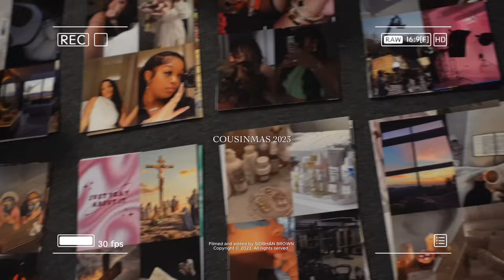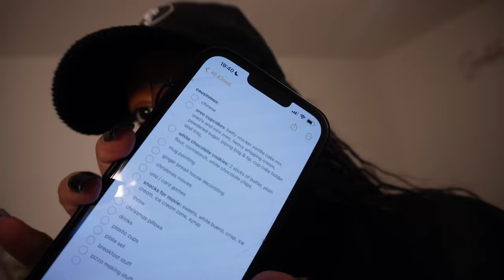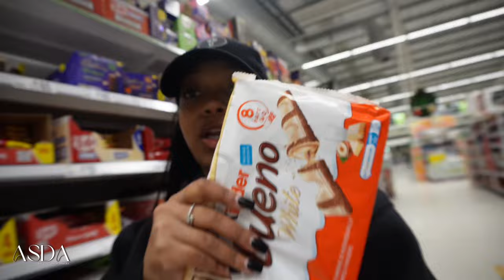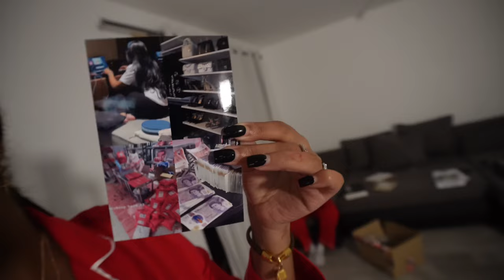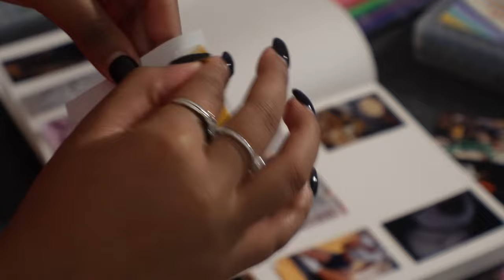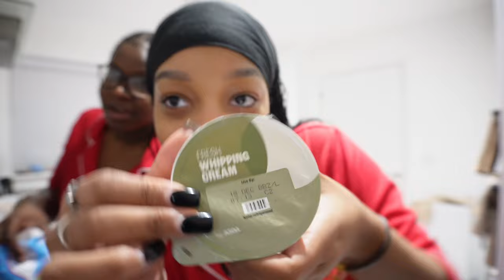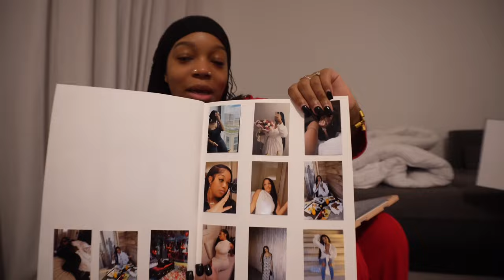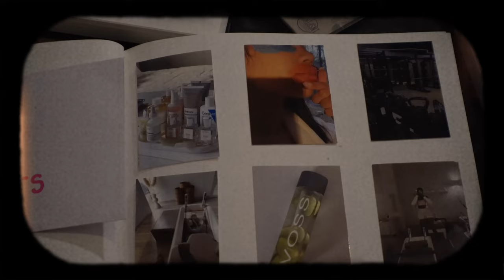☆GIRLS NIGHT | baking *FAIL*, prayer books, grwm, skincare, vision boards, movies, chinese & more!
welcome to another video! hope everyone had an amazing christmas and a happy new year xoxoxo
here’s a very late cousinmas / girls night upload 🧑🏾‍🎄🎄🍪🥛🌟.

- love from Siobhán ♡•.°

[John 13:34] - A new commandment i give to you, that you love one another: just as i have loved you, so you also must love one another

looking for an editor? BOOK ME!🩷

00:00 - preview
00:34 - intro
03:02 - asda trip
03:56 - the next day
04:58 - setting up
07:47 - grw.us
08:46 - GIRLS NIGHT INNN
21:48 - the next day
22:09 - asmr mornings
22:33 - and the night continuessss
26:40 - prayer book break down / encouragement

*Instagram Main Page: @siobhanbrown__
*Instagram Spam: @sb.archivesss